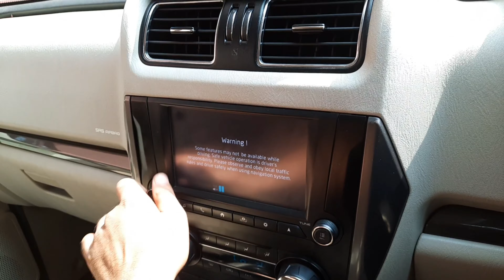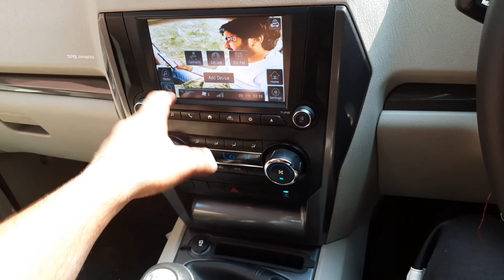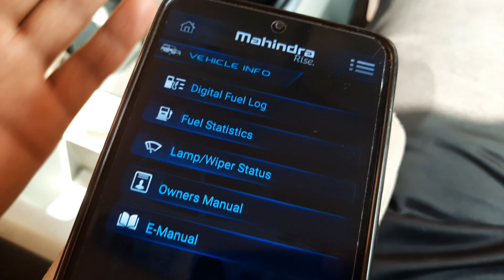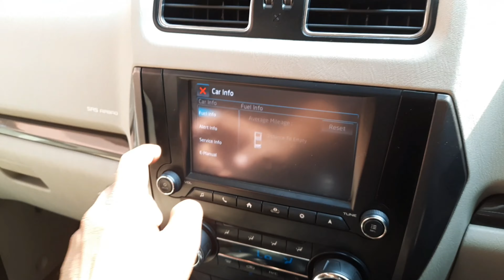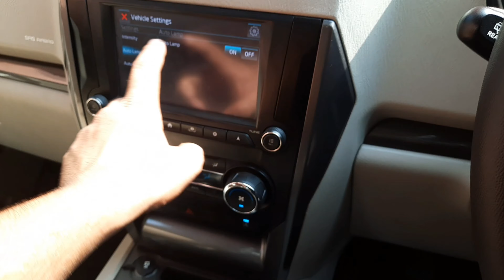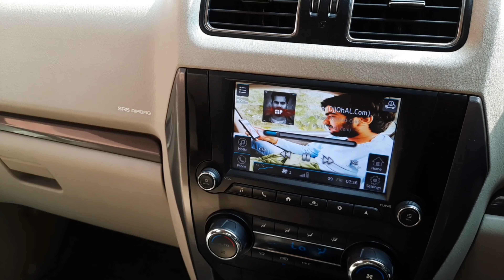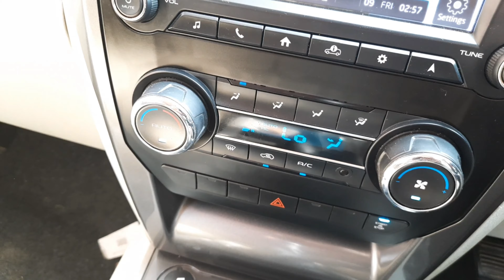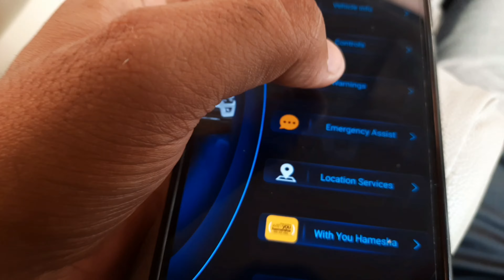आप अपनी Mahindra Scorpio को इस app से control कर सकते है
Hello guys in this video iam going to show you how you can control your mahindra scorpio with an application